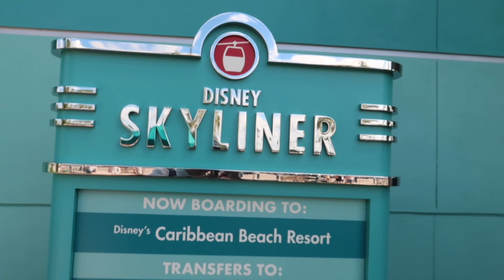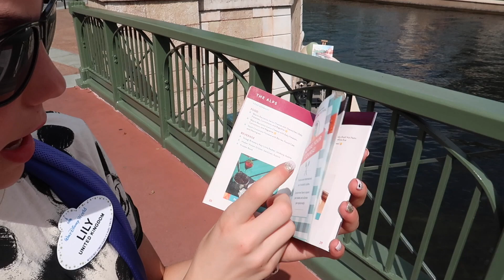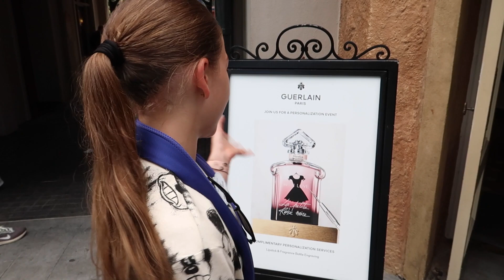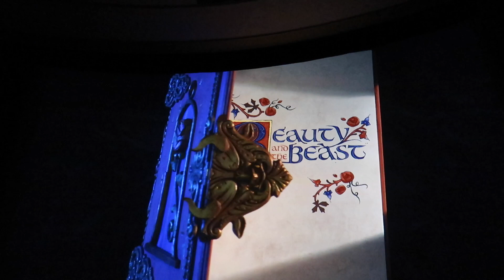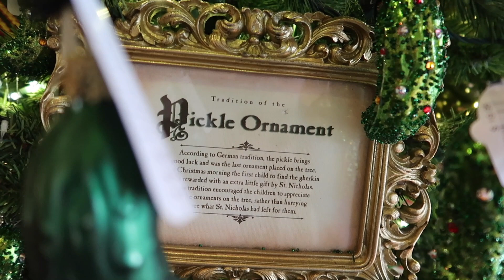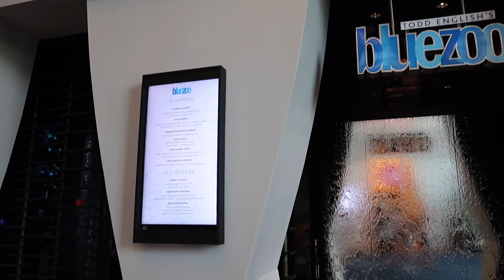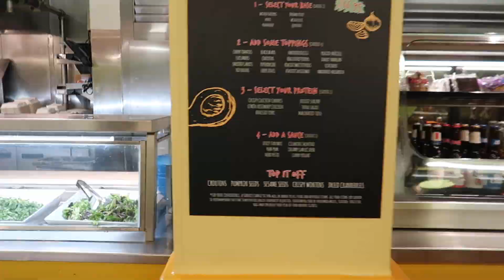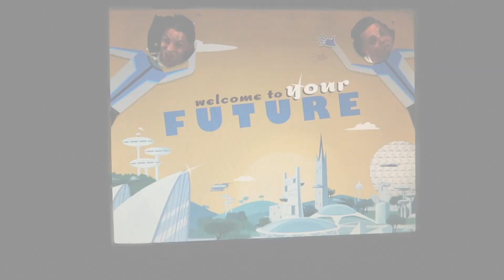Disney World Vlogs 2023 Day 9 | Epcot World Showcase | Resort Tour & Pool time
Day 9 of our 2023 trip to Disney World. Today we visit Epcot and wander around world showcase then onto GOG.

This is from our August 2023 visit to Orlando and Walt Disney World. There was lots of excitement!!!
Follow Lily our 13 year old on our Florida holiday. We have tried to get her to vlog Florida through her eyes. The comedy, the honesty and the sass !

We are the Horn family, there are 4 of us and we have been travelling to Orlando since 2009. We love all things Disney, the parks, the resorts, the cast members, just everything.

Vlogging and showing everyone our hoildays makes us happy. We do try to give you some tips to help in the Disney bubble, really we want you to see how much we love Disney.

Travel day
Disney World
Florida
Walt Disney
Orlando
Manchester Airport
Orlando International
MCO
Air Lingus
Super 8
Kissimmee
192
Old Town
Disney Springs
Magic Kingdom
Animal Kingdom
Epcot
Hollywood Studios
Disney vlog
Disney vlogging
Vlog series
Disneys Coronado Springs
Holiday
Vacation
America
Disney Family
Disney Life
WDW
Disney Parks UK
Live your best life
Summer 2023